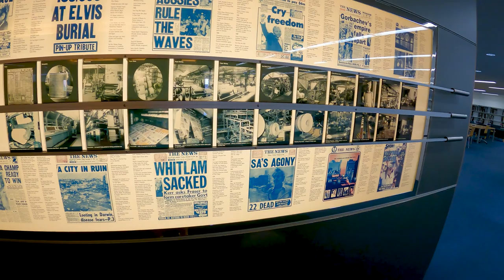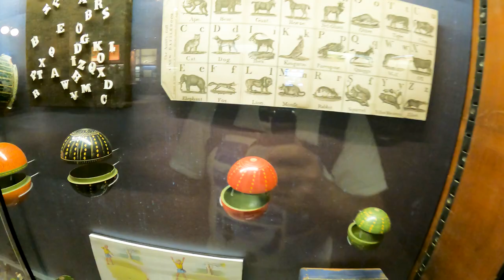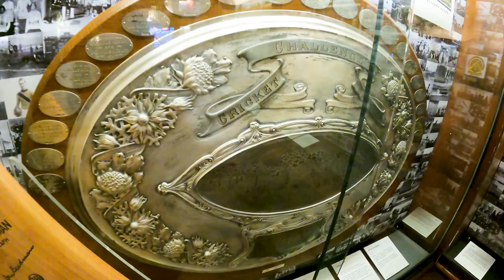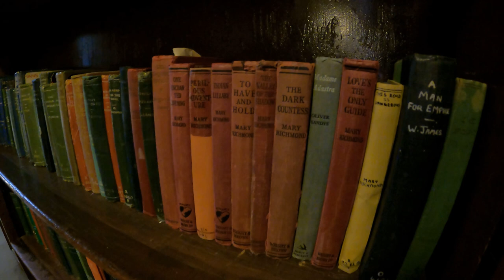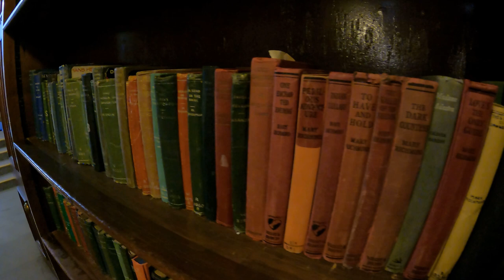Adelaide State Library Walk & Talk Tour